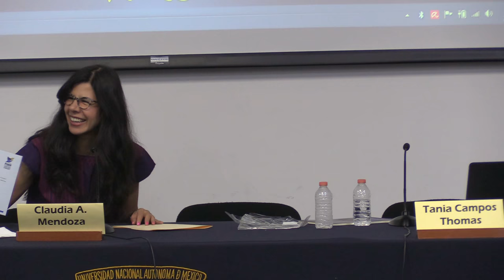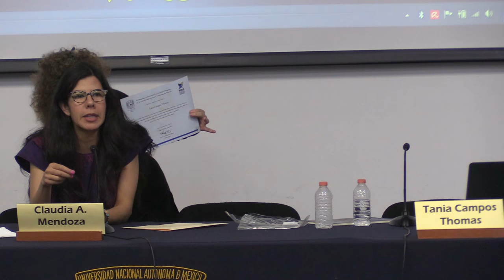FUNDAMENTOS FILOSÓFICOS Y EPISTEMOLÓGICOS 07 - Dra. Tania Hélène Campos Thomas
INVESTIGACIÓN SOCIAL CUALITATIVA:
FUNDAMENTOS FILOSÓFICOS Y EPISTEMOLÓGICOS
Sujetos, objetos y contextos en la investigación social
Métodos y técnica de la investigación social

Tania Hélène Campos Thomas, doctora en Ciencias Antropológicas, escritora y dramaturga. Especialista en Investigación Social Cualitativa. Docente en la Escuela Nacional de Antropología e Historia y en Casa de la Humanidades de la UNAM. Colabora con distintas organizaciones, entre ellas la Asociación Civil Hombres por La Equidad.

Programa Universitario de Derechos Humanos, PUDH-UNAMos Humanos, PUDH-UNAM